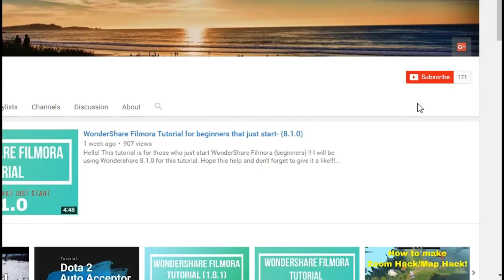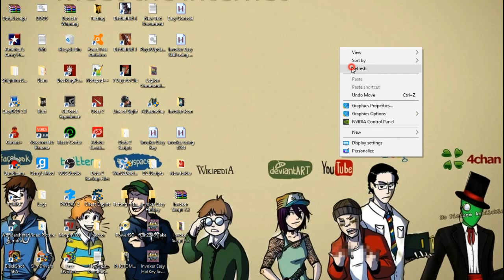Invoker Script/Hack (7.3 Update)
Hello! This is a tutorial to show you guys how to use Invoker Script that work in 7.3 Update!